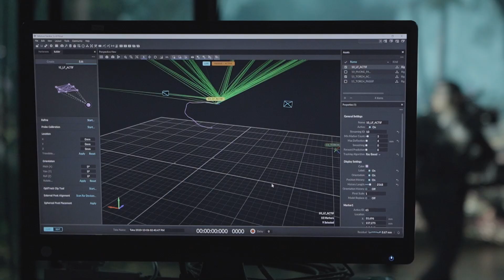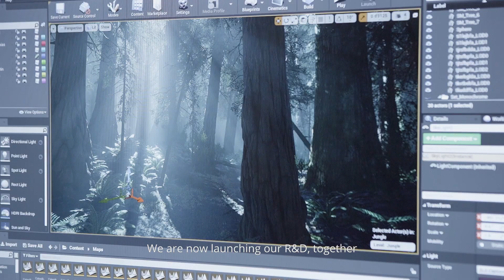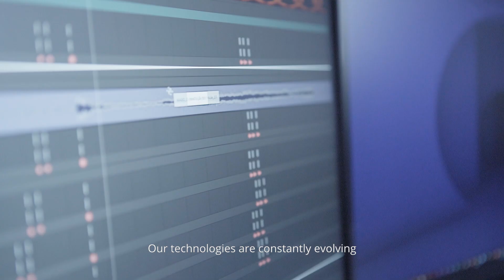PRG's partnership with MADO XR...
We are very proud to partner with MADO XR (@mado.xr) to jointly develop the most extensive Virtual Production business offering in Western Europe.
This union is based on the exchange of know-how and the transfer of skills to offer the most relevant solutions to the different markets.

Video @floriandebu